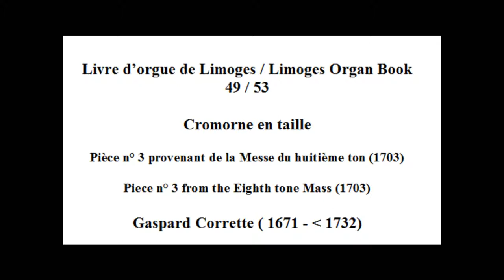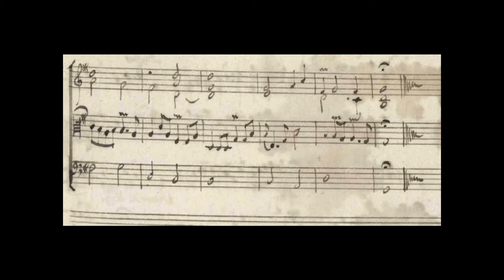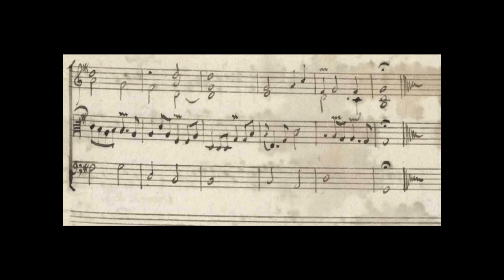Livre d'Orgue de Limoges - Cromorne en taille (49/53)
Pièce 49/53
Ce cromorne en taille a été composé par Gaspard Corrette et a été publié en 1703 dans sa messe du huitième ton ecclésiastique, sa seule oeuvre ayant parvenu jusqu'à nous (morceau 13/24).